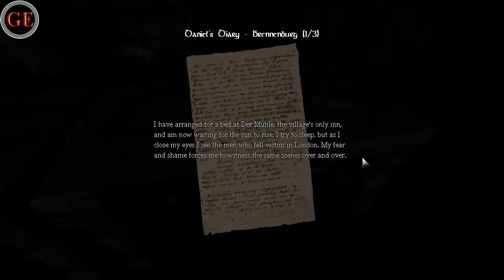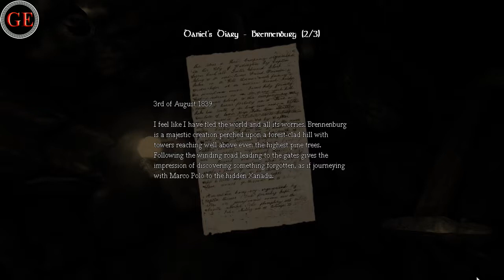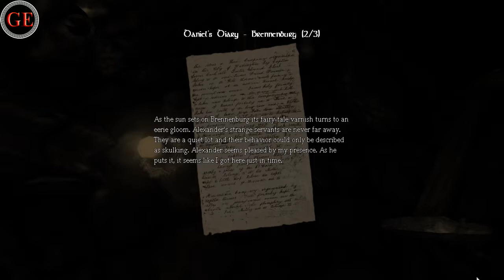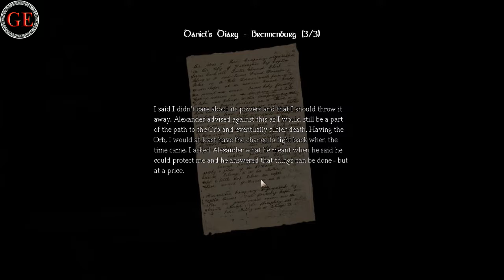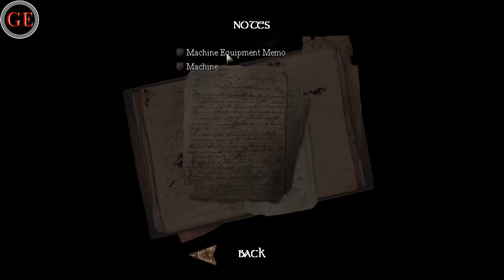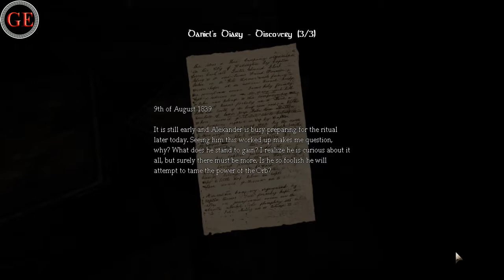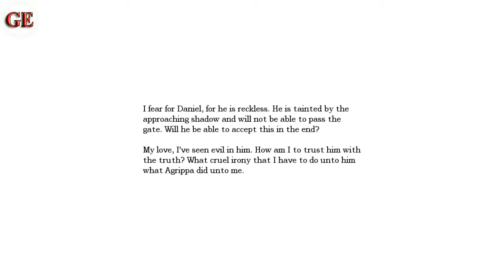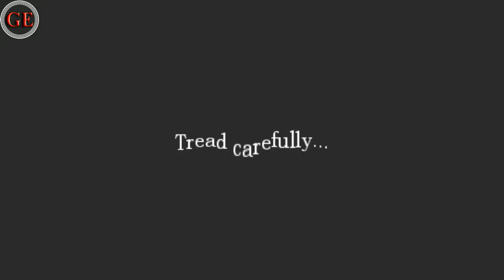AMNESIA The Dark Descent Gameplay Part 3 lets play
Welcome to another part of amnesia